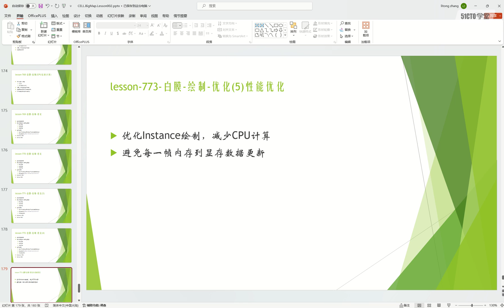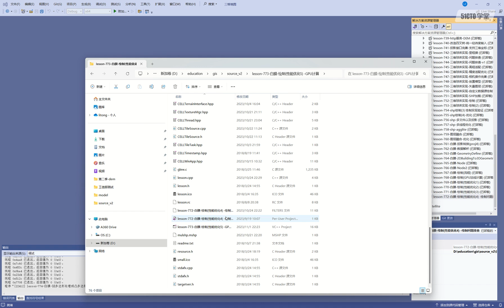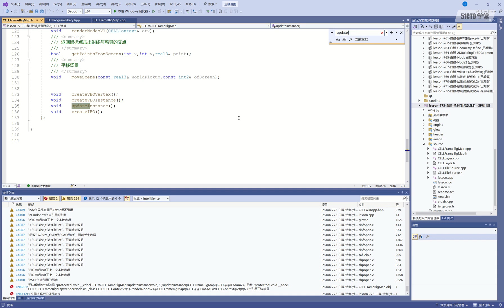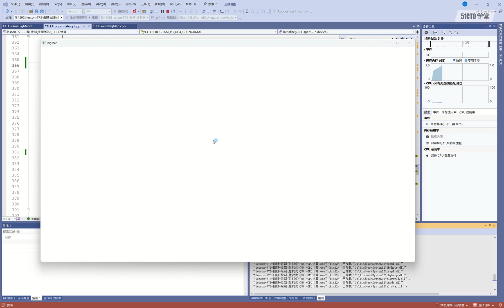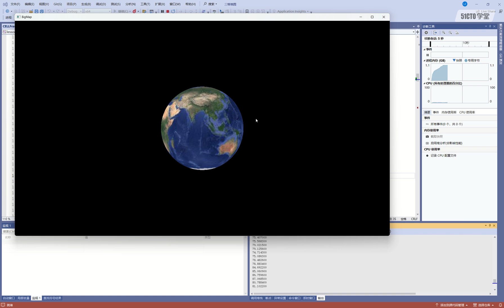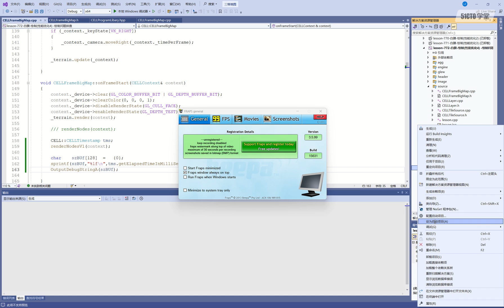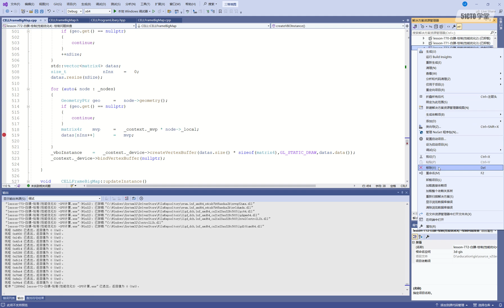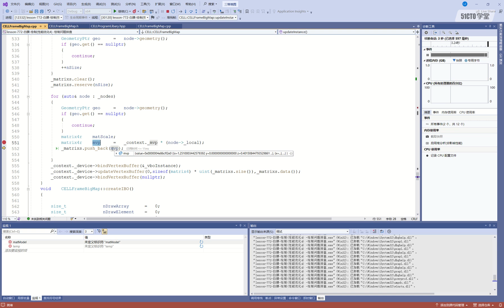76 lesson 773 白膜 繪製 優化5 性能優化